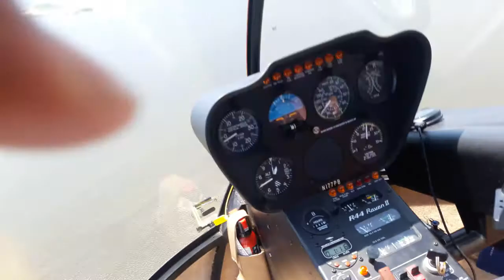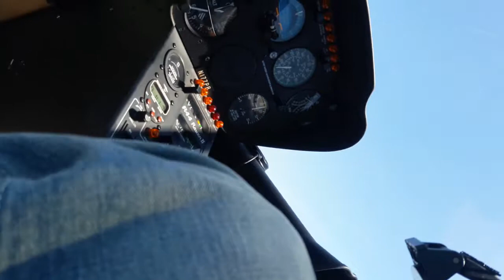FLYING OVER THE OUTER BANKS OF NORTH CAROLINA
OUTER BANKS TO NAGS HEAD CHOPPER RIDE WITH ZO AND FAMILY.